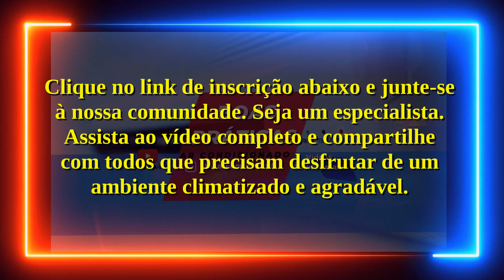🔥Por que você deveria EVITAR Placa Universal? ENTENDA 👉🏿 Vídeo completo. Link na descrição | Trailer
Um abraço! Jefferson.